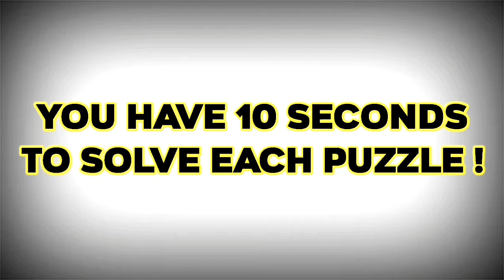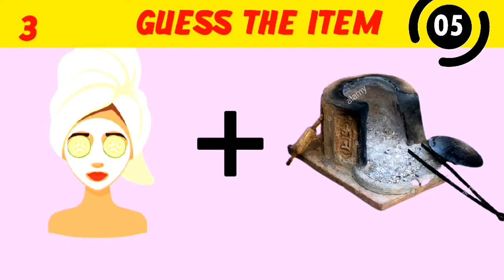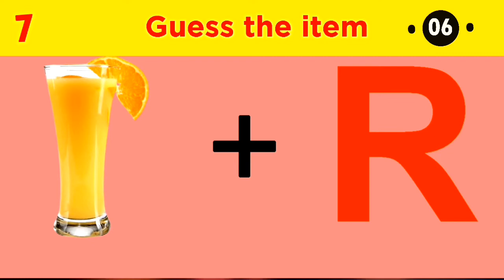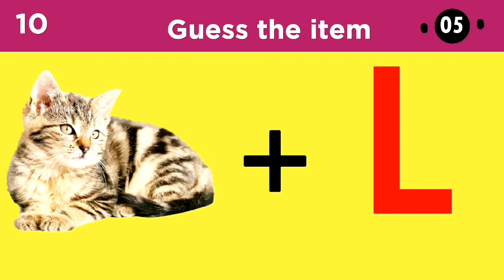Guess the Kitchen Items from Emoji| Emoji Puzzle Game/ Puzzle Game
Huess the Kitchen Items from Emoji| Emoji Puzzle Game/ Puzzle Game